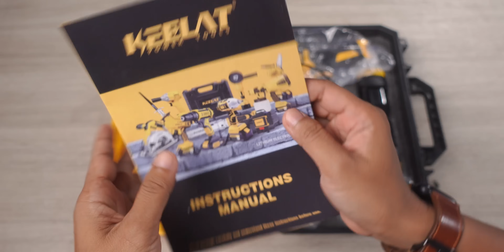nahh ini keren.. paket combo dgn tenaga 18v yg compact & bertenaga! tp syg goib 🤣 - KEELAT 18V COMBO